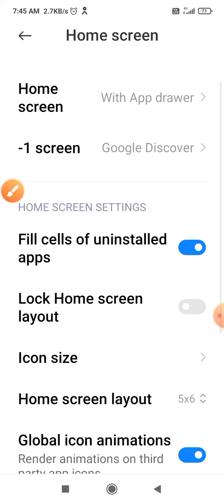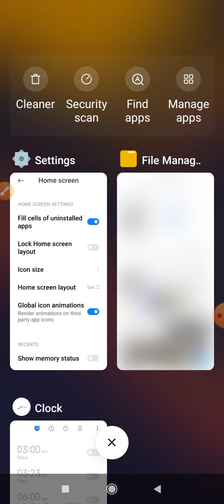icon size change android, how to make app icon size bigger or smaller in Poco x3 me Kaise badhayen